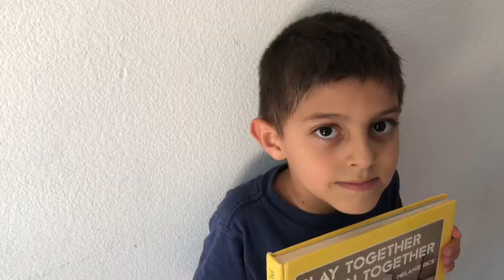Dealing With “Mommy brain”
This is a summer collaboration, check out the other youtubers doing this mommy bookclub with me!